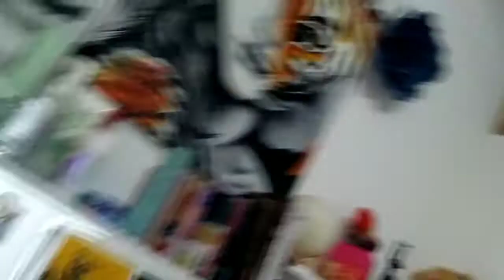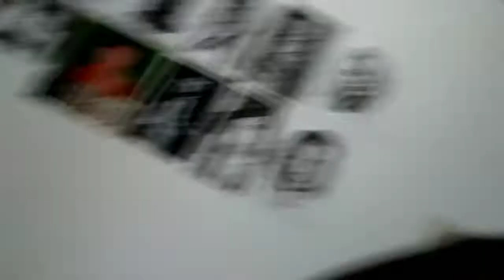Corte de cabelo inspirado da Amélie Poulain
Oiee
Tudo bom com vcs?
Deu pra ver que cortar o cabelo que alegra muito, né?!
Gostaram do video?
Se sim, me dá uma ajudinha e compartilhe 😊😘